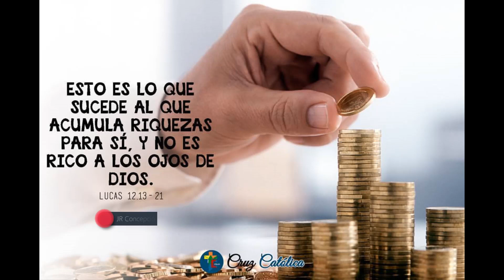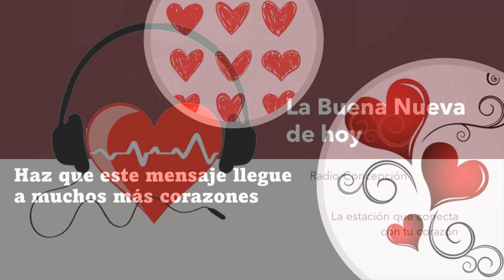La Buena Nueva de Hoy, octubre 23 de 2023, Lucas 12, 13-21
En aquel tiempo, hallándose Jesús en medio de una multitud, un hombre le dijo: "Maestro, dile a mi hermano que comparta conmigo la herencia". Pero Jesús le contestó: "Amigo, ¿quién me ha puesto como juez en la distribución de herencias?"

Y dirigiéndose a la multitud, dijo: "Eviten toda clase de avaricia, porque la vida del hombre no depende de la abundancia de los bienes que posea".

Después les propuso esta parábola: "Un hombre rico tuvo una gran cosecha y se puso a pensar: ‘¿Qué haré, porque no tengo ya en dónde almacenar la cosecha? Ya sé lo que voy a hacer: derribaré mis graneros y construiré otros más grandes para guardar ahí mi cosecha y todo lo que tengo. Entonces podré decirme: Ya tienes bienes acumulados para muchos años; descansa, come, bebe y date a la buena vida’. Pero Dios le dijo: ‘¡Insensato! Esta misma noche vas a morir. ¿Para quién serán todos tus bienes?’ Lo mismo le pasa al que amontona riquezas para sí mismo y no se hace rico en lo que vale ante Dios".